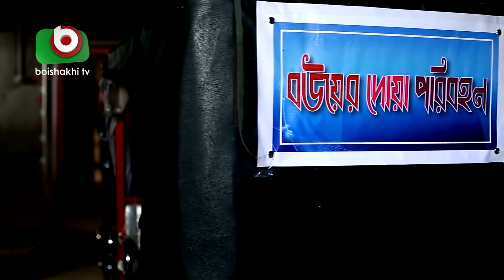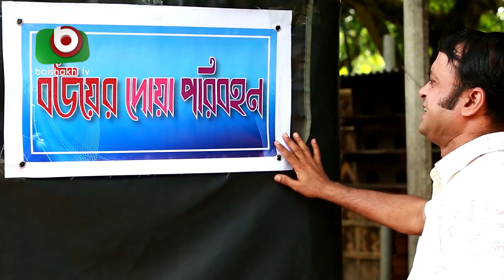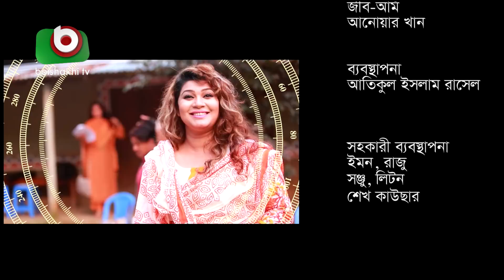ঈদ নাটক - বউয়ের দোয়া পরিবহন | Bou Er Doa Poribohon | EP 02 | AKM Hasan, Alvi | Eid Comedy Natok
অভিনয়ঃ আখম হাসান, মৌসুমী হামিদ, আলভী, আমিরুল হক চৌধুরী, শিরীন আলম, জামিল হোসাইন, সানজিদা তন্ময়, নূরে আলম নয়ন, রাশেদ সীমান্ত।

Writer: Ashan Alamgir
Director: Faridul Hasan

Cast: AKM Hasan, Moushumi Hamid, Alvi, Amirul Haq Chowdhuri,
Sharin Alom, Jamil Hossain, Sanjida Tanmoy, Nure Alom Nayan, Rashed Shemanto.